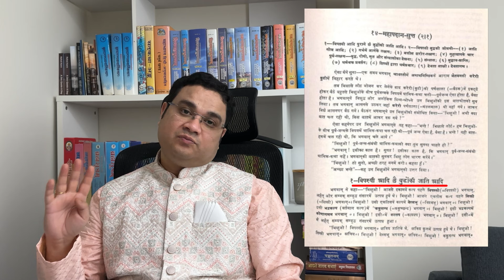भगवान् बुद्ध सनातनी थे | त्रिपिटक से प्रमाण | Buddha Was Sanatani - Tripitaka | rahulkarn | Ep - 55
🌟Buddha was a Sanatani Hindu. This video presents undeniable evidence from the Tripitaka and Dhammapada that clearly shows Buddha's alignment with Sanatan Dharma. Discover the truth behind Buddha’s beliefs and see how his teachings reflect the core principles of Hinduism. This compelling evidence reshapes our understanding of Buddha’s spiritual heritage and roots in Sanatan Dharma.🌟

🌟बुद्ध एक सनातनी हिंदू थे। इस वीडियो में त्रिपिटक और धम्मपद से ऐसे अवश्य प्रमाण प्रस्तुत किए गए हैं जो स्पष्ट रूप से बुद्ध के सनातन धर्म से संबंध को दर्शाते हैं। बुद्ध के विश्वासों की सच्चाई को जानें और देखें कि कैसे उनकी शिक्षाएँ हिंदू धर्म के मुख्य सिद्धांतों को प्रतिबिंबित करती हैं। ये प्रामाणिक तथ्य बुद्ध की आध्यात्मिक विरासत और सनातन धर्म से उनके जुड़ाव की हमारी समझ को नया रूप देते हैं।🌟

🌟इस वीडियो में आये ग्रन्थ आप यहाँ से डाऊनलोड कर सकते हैं 🌟

🌟Contents🌟
00:00 - 02:21 - Introduction and Conspiracy Theory
02:22 - 05:52 - Proof from Sutt Pitak (Diggh Nikaya)
05:53 - 06:37 - Proof from Sutt Pitak (Majjhim Nikaya)
06:38 - 08:43 - Proof from Sutt Pitak (Khuddak Nikaya) Dhammapada
08:44 - 12:43 - Reconciliation and call for unity

ज्योतिर्विद्, लेखक
तथा रहस्यदर्शी
श्री राहुल कर्ण जी

Astro Expert, Author
And Mystic
Shri Rahul Karn Ji

Topics-
Bhagwan Buddha Sanatani The, Tripitak Se Praman, Buddha was Hindu, Proof from Tipitak, Proof from Tripitaka, 129 | kya buddha se pahle hindu dharm tha? Hinduism is copied from Buddhism? | 10 Facts Buddha, @ScienceJourney Responded, 289 | Aary Videshi Brahman ya deshi Buddhist?| 1464 AD ke Rigved kashmir me kyo? | Science Journey